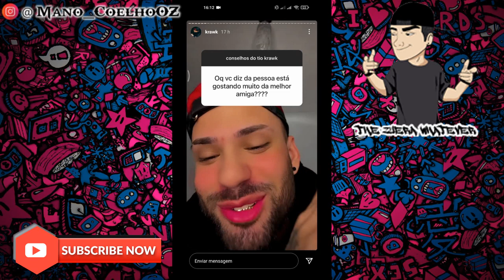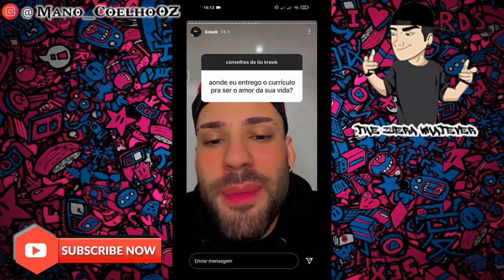Tente Não Rir #04 Conselhos Do Tio Krawk